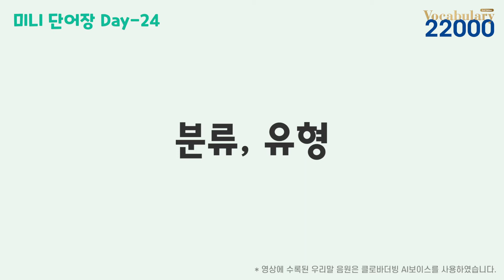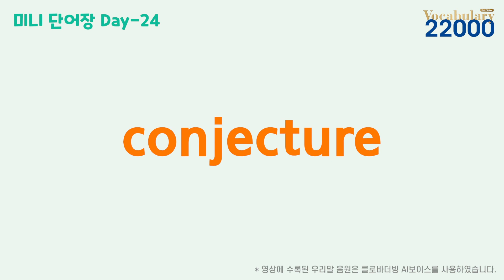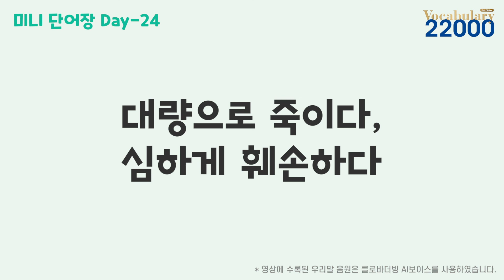Vocabulary 22000 3rd Edition_미니 단어장_Day24